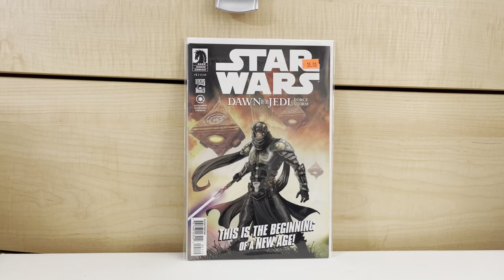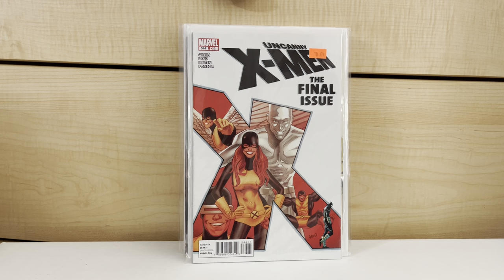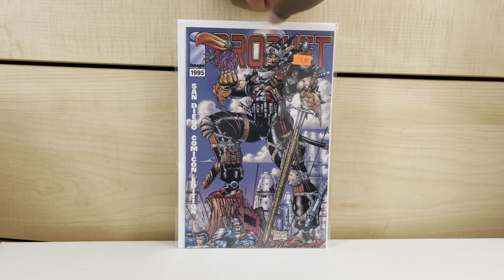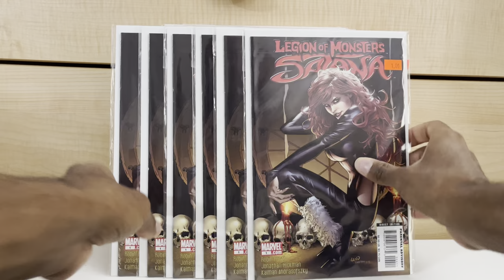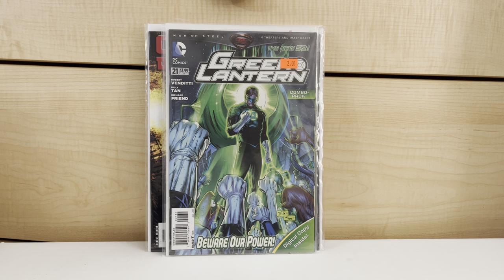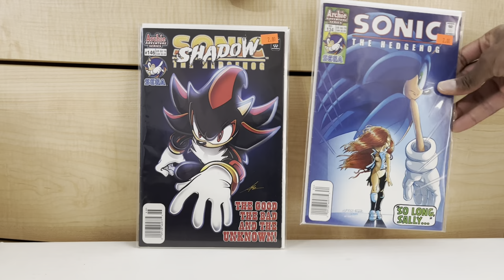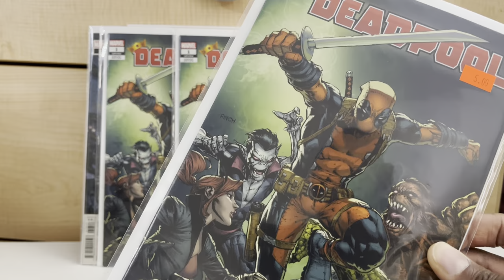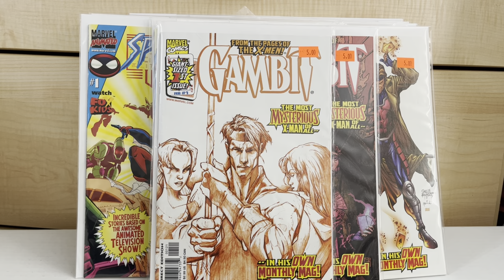COMIC HAUL #346: 75+ BOOKS! 1 STORE! SUPER SALE!